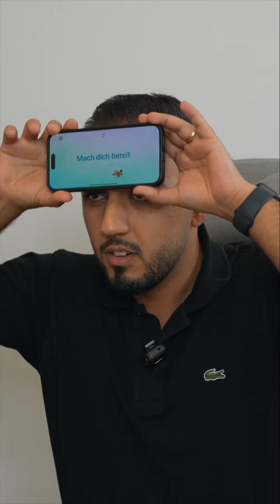Stirnraten mit Essen als Belohnung und Maske als Strafe (Teil 1)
Werbung

🍹Die leckersten Getränke machst du mit HOLY - Ohne Zucker, gesünder viel trinken!